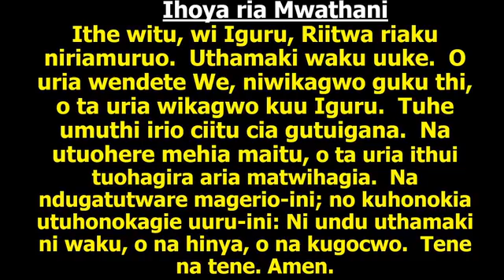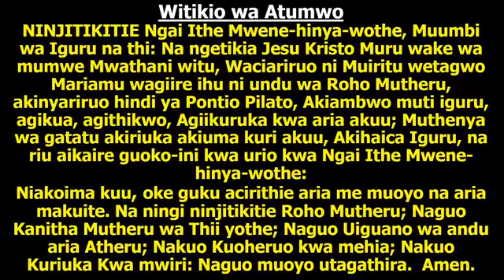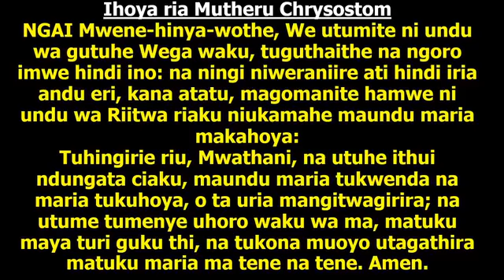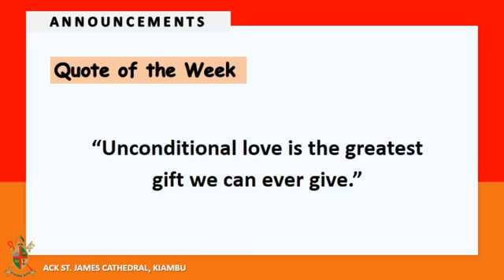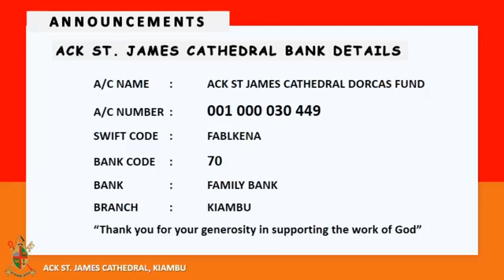KIKUYU ONLINE SERVICE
SUNDAY 8TH NOVEMBER 2020 KIKUYU SERVICE.
3RD SUNDAY BEFORE ADVENT(RED OR GREEN)
Sermon By Rev. Anne Mwaura
THEME FOR THE MONTH OF NOVEMBER
“ Behave like a Christian”
(Romans 12:9-21)
"MSINGI UKO IMARA, NATULENGE JUU”
From Provost’s Desk
As Christians, we are identified with God and everything we do, everything we are is connected to Him and reflects on Him. We represent God on earth and so our behaviour must be appropriate to that belonging. One writer says, “The gist of Paul’s message is that order, in the widest sense of the term, is necessary in the Christian congregation precisely because it is God’s household, his chosen instrument for proclaiming to men the saving truth of the revelation of Jesus Christ.” The whole world sees who we belong to and so we need to conduct ourselves according to that belonging.
“Unconditional love is the greatest gift we can ever give.”
3RD SUNDAY BEFORE ADVENT(RED OR GREEN)
Almighty Father, in the name of Jesus Who lived and ministered in the cities of his day, Equip we beseech you, your servants who minister in urban settings. Give them love and unity of purpose in their evangelistic and Pastoral tasks, that people of all walks of life may know Jesus And live their lives for him and for his glory. Through Jesus Christ who healed the sick, sought the lost, raised the dead, fed the hungry and challenged the rich to share their wealth. Amen.
NOTICES
1. Welcome to the St. James Cathedral live streaming feel honored as we worship together in the presence of Almighty God.
2. During this hard times of corona virus kindly adhere to the safety measures and government directives. Wash hands thoroughly and regularly or else use sanitizers, maintain social distancing.
3. Any giving to the church kindly direct it to church paybill account ACK ST JAMES CATHEDRAL
LIPA NA M-PESA
PAYBILL NO. /BUSINESS NO. 593225
ACCOUNT NO ;( WRITE THE NAME OF WHAT YOU WANT TO GIVE E.G TITHE, OFFERING, THANKSGIVING ETC)
ACK ST JAMES CATHEDRAL
BANK DETAILS
BANK: FAMILY BANK
KIAMBU BRANCH
SWIFT CODE: FABLKENA
BANK CODE: 70
A/C : 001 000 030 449
A/C NAME: ACK ST JAMES CATHEDRAL DORCAS FUND